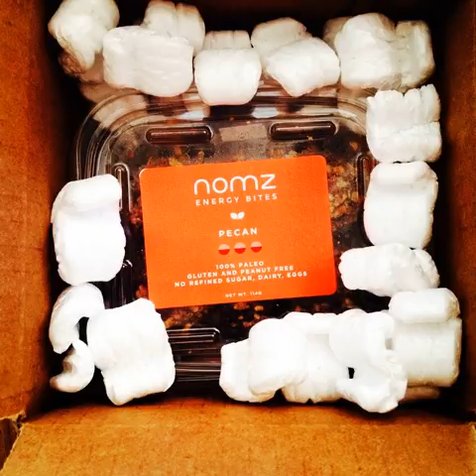Soft serve on a hot sunny day in Tokyo 😁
Tags:veganfoodporn homemadesushi vegansofig vegansweets soup veganinspo chickenburger chocolatemoistcake cupcake vegancaliforniarolls chocolate vegans cinnamonroll chip vegansnack icecream dessert cinnamonrolls veganpastrychef cherries bestofvegan vegandesert cheeseburger myfirstsushi veganfoodlovers